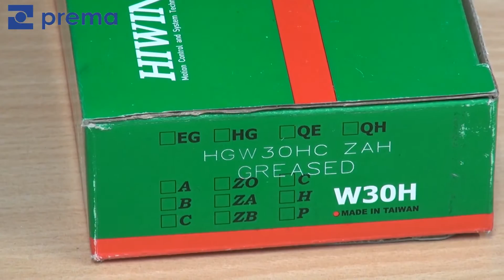Prema S.A. - Wózki HIWIN, różnice w naprężeniu wstępnym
Technika liniowa to jedna z wielu grup asortymentowych oferowanych przez firmę Prema SA.
Wykorzystując wózki firmy HIWIN, której Prema SA jest autoryzowanym dystrybutorem, pokażemy różnice w naprężeniu wstępnym, sposób montażu i demontażu.
W materiale wykorzystano wózki serii HGW30HC, HGW - wózek szeroki w wykonaniu kołnierzowym, 30 - rozmiar wózka, HC - wersja długa wózka.
Zapraszamy!

Krótka historia firmy i przyczyny przeniesienia warszawskiego biura do Jawczyc.